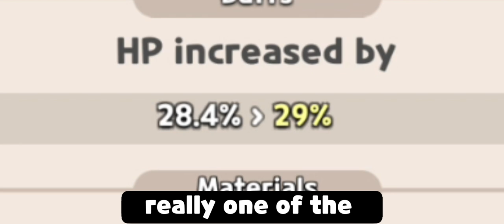Wait, This building already Lv.40?! 🤯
Protein HP!